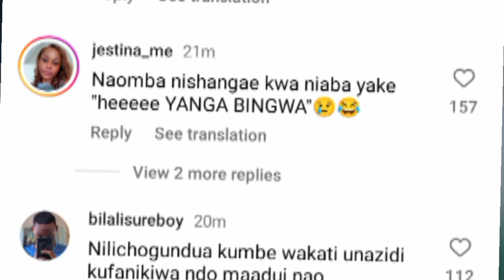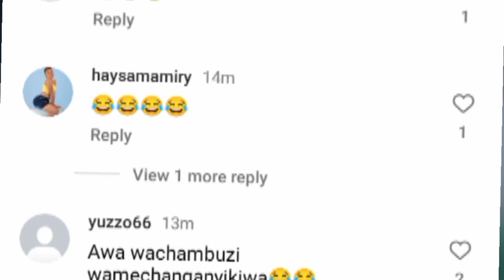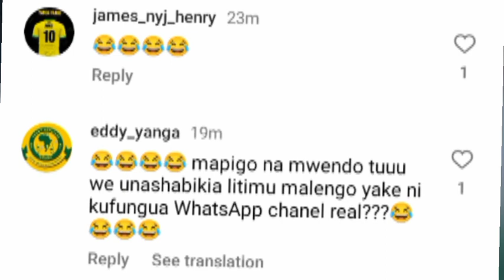LIVE: SHAFII DAUDA AOGA MITUSI YA MASHABIKI WA YANGA BAADA YA KUMFANANISHA YANGA NI KAMA SIMBA (FA)